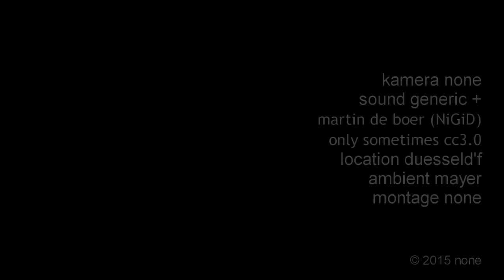Zander Blom at Gallery Mayer | with Karin Schedler and Susanne Ristow in Kultur Duesseldorf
- Zander Blom unexhibits at Gallery Mayer in Kultur Duesseldorf and discussed with Karin Schedler and Michael Strahl.

THITH Zine Archives
South African artist Zander Blom makes work that hits both with conceptual weight and incredible emotional resonance. He’s turned his house into a constantly moving, heaving piece of art, made records and books and recently embraced the seemingly more settled role of “Easel Painter”. We wanted to know more.

ZANDER BLOM: There’s not much I can add to that without launching into a long story about how I grew up. I don’t know what else to tell you, so here comes the long story:
I grew up in an environment where every wall was painted a different color, and there were paintings, murals, and assorted crafts all over the house. You couldn’t stretch your arms without knocking some object off a table or a wall. Rugs and decorated pots and statues and plates and vases, tassels on every door handle, not an open spot in sight. My mother is a Jeweler, potter, painter and general expert of all sorts of crafts. Our family home was filled with her creations. The moment my siblings and I were old enough to hold a brush we became part of my mother’s project.

ZANDER BLOM: We helped paint the murals; we made pottery, jewelry, drawings, paintings, etc. We were also regularly roped in to repaint walls, or move furniture around when there needed to be a change, and change was a constant phenomenon. We had a little holiday home at the coast. There were murals on both the front and back walls. Every room was sponged a different color with gold stars spray-painted on the blue ceilings. Every year we would paint something a new color and add new things to the murals. This is how my mother liked to spend the holidays. The front of the house was pink, and the murals on it featured a lion, some birds, and plants. It looked a like a Henri Rousseau painting. The back of the house was turquoise. The murals on it displayed a beach, an underwater scene, and some more birds. The lounge was bright yellow and my mother painted a Christmas tree on the wall in the corner of the room. It wasn’t any kind of Christmas tree you would expect either. It was a massive creeper like plant in a pot. The stems looked like they were floating in the sky but at the same time crawling up the wall. She and my father hooked little Christmas lights to nails all over the painted pot plant and we laid all the presents on the floor underneath it. There was another similar plant in a pot painted on the front of the house that also had lights hooked to nails all over it. It was lit up on December holiday nights. People would walk past the house and stop and stare at it for ages. We would laugh and peer at them through the windows.

Zander Blom wurde 1982 in Pretoria geboren und lebt in Cape Town. Seine erste bedeutende Werkreihe, “The Drain of Progress”, wurde ausgestellt in Johannesburg (2007), Cape Town (2008) und London (2009). Es folgte “The Travels of Bad”, welche in Johannesburg und Cape Town (2009) ausgestellt wurde.

Darauf folgende Einzelausstellungen fanden statt am Savannah College of Art and Design in Savannah und Atlanta, Georgia, USA (2011–12), in der Galerie van der Mieden in Antwerpen, im 5x6x9 in Berlin (2010). Gruppenausstellungen umfassen “The Evolution of Art 1830–2140”, Kuckei + Kuckei, Berlin (2013), “The Global Contemporary: Art worlds after 1989”, ZKM Karlsruhe (2011), “Ampersand”, Daimler Contemporary, Berlin (2010), and “.ZA: Young art from South Africa”, Palazzo Delle Papesse, Siena, Italien (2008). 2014 erhielt Blom den Jean-François-Prat-Preis.